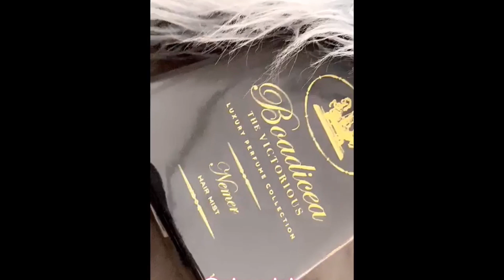الفنانة احلام في الكويت مع دكتورة التجميل ويقول لها إنتي احلة من التصوير ظالمك